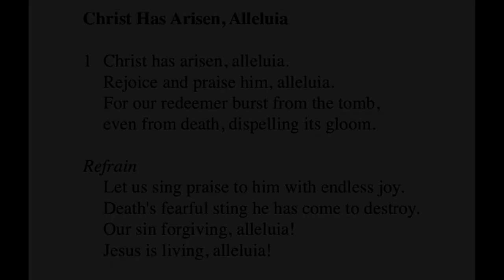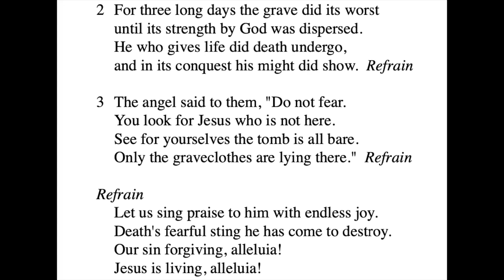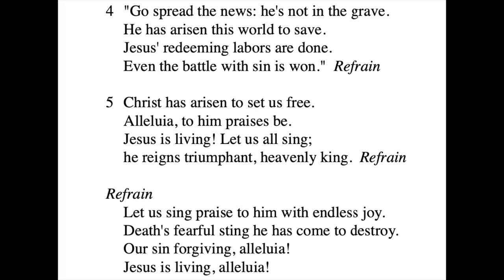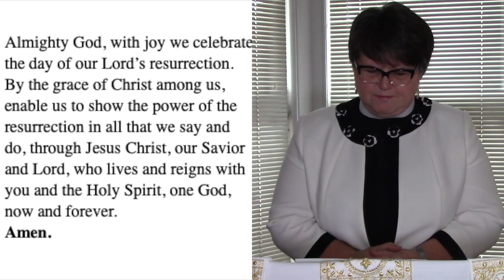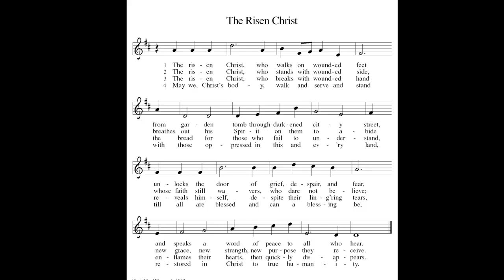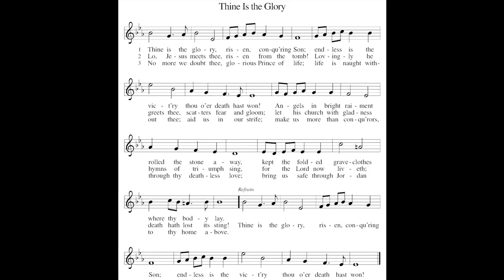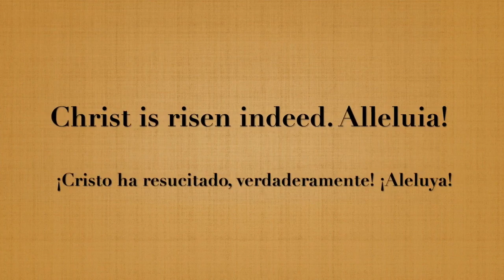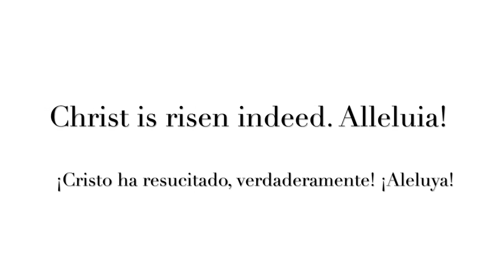April 11 NJ SYNOD WORSHIP